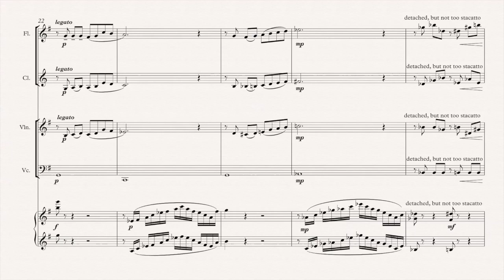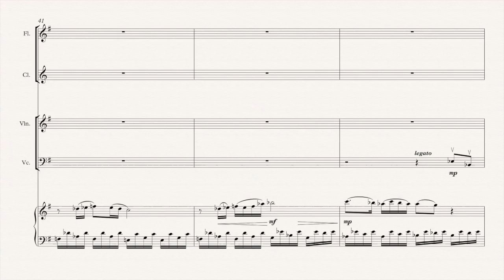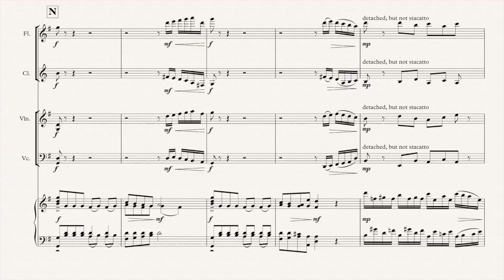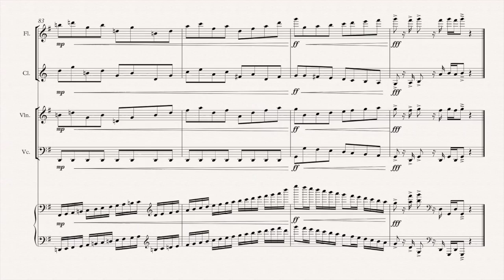Concertino Mediterraneo - 3. Français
This video is about Concertino Mediterraneo - 3. Français